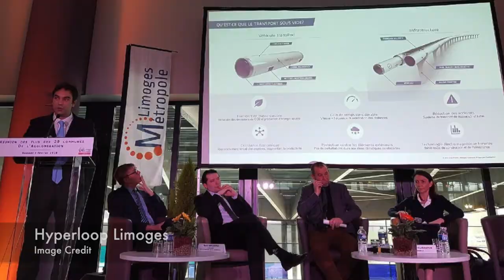NewsPod: TransPod Raising Money & Continues Hyperloop Development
TransPod is winning the 'marathon' of hyperloop development.
In 2016 Transpod raised $15 million in seed funding. In 2017 they expanded the engineering team as well as opened offices in Canada, Italy and France. On April 3rd 2018 the Canadian startup announced they wanted to rise $50 million to build their test track in Limoges, France.
According to a Bloomberg, the test track will be designed to allow pods to run as fast as 600 kilometers an hour which is around 372 MPH and TransPod is also scouting around for sites including near Orleans in France and Calgary, Alberta to build a full-size model by 2021.